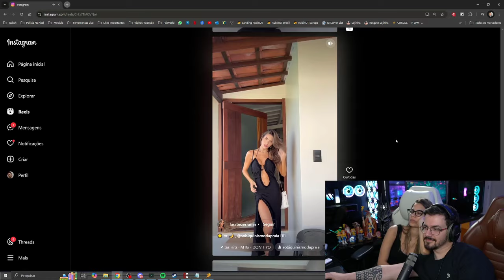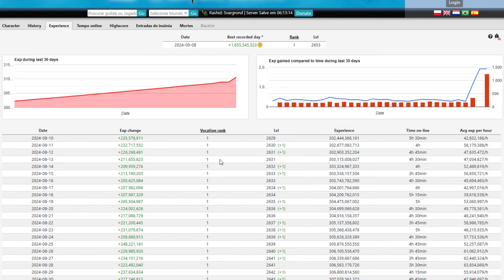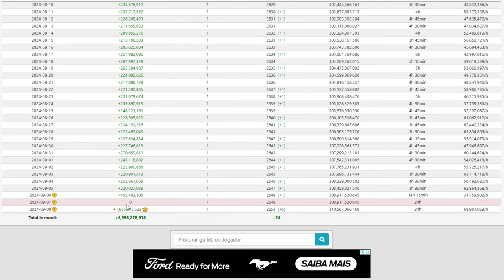CIPSOFT ACERTOU DEPOIS DE 20 ANOS? | MS LEVEL 2299 FICOU COM 68 DE VIDA NA HUNT 😲